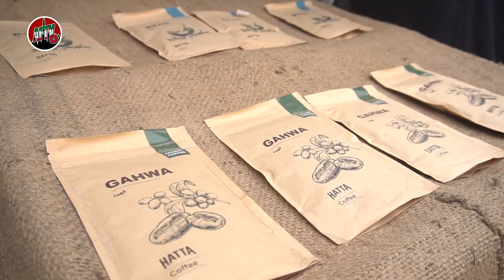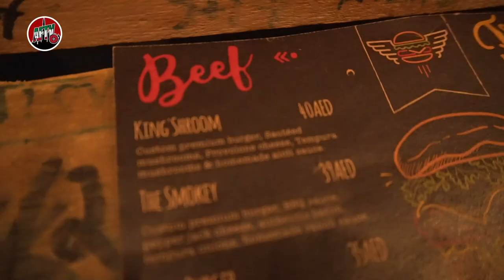Gooners In The Desert | AFTV In Dubai Vlog 3 ft Robbie, Troopz & DT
Thanks to AL MARMOOM BEDOUIN EXPERIENCE – MORNING TOUR.

Thanks to HIGH JOINT for the excellent GOONER HIGH BURGER